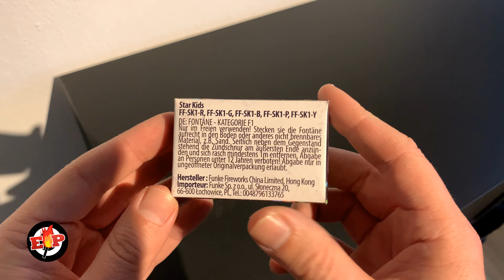Star Kids : Funke Fireworks : Categorie 1 vuurwerk